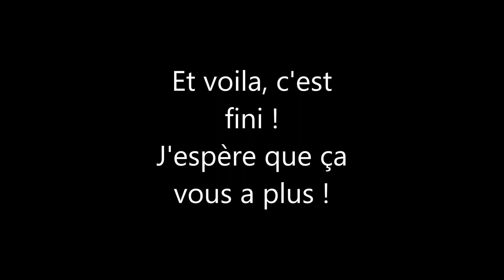Blind test : Animé, Jeux vidéo et Film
J'ai pris plaisir à faire ce blind test, j'espère que vous prendrais tout autant de plaisir à y jouer !